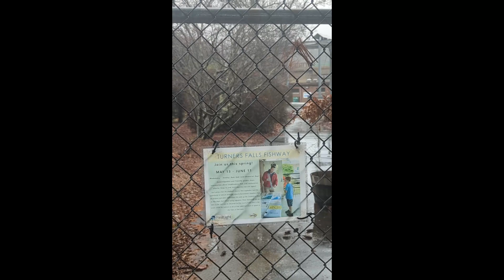Reclaiming my Thursdays (Canal Side Rail Trail in Turner's Falls, MA)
A few months ago, I came up with the idea to "reclaim my Thursdays" from the class I was taking. It then took me another month to remember that and actually go for a walk after a hair appointment during Christmas break. I chose the Canalside Rail Trail in Turners Falls, Massachusetts because that's where my hair stylist is. Also, as a family, we spent many afternoons walking, biking, pickicking, and playing at the park across the street. What better way to start this series?

Video taken December 27, 2023. Nature sounds taken from @earthfm Marc Anderson's (@WildAmbience)  Thailand Rainforest Night.